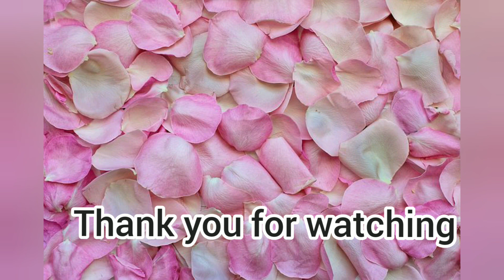Types Of Neckline With Names/Neckline Guide/Neckline Used For Dresses & Top/Neckline Ideas For Dress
Hi Everyone
I am Neha Beauty Room. I will help you About Dresses, Jewelry,Fashion, New Trends, Home Decor, Home Remedy, Health, Hair Care.This YouTube channel is about new content... 😊😊I

Neckline names:-

Round necklines
Square necklines
V necklines
Shaped necklines
Collared necklines
Cowl necklines
Asymmetric necklines
Built-up necklines
Asymmetrical (One Shoulder) Neckline
Boat Neck
Cowl Neck
Collared Neck
Halter Neck
High Neck or Turtleneck
Keyhole Neck
Illusion Neck
Off the Shoulder
Plunging
Queen Anne Neck
Round or Crew Neck
Scoop Neck
Spaghetti Strap
Square Neck
Strapless Neck
Surplice Neck
Sweetheart Neck
V–Neck